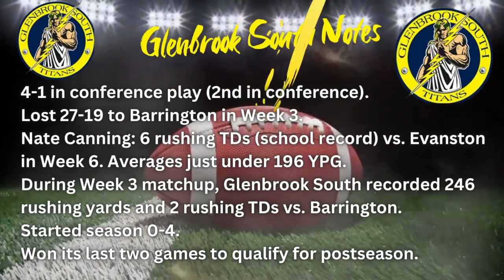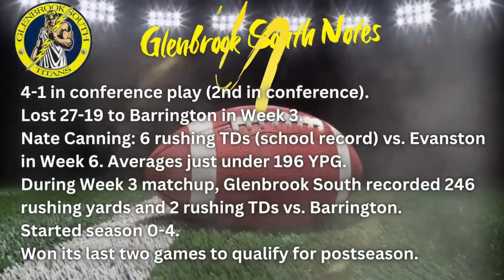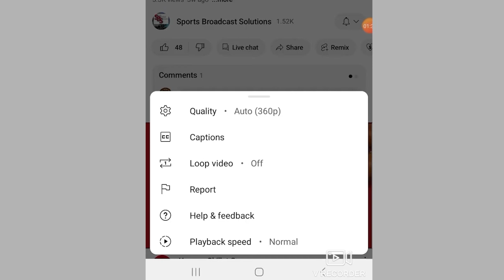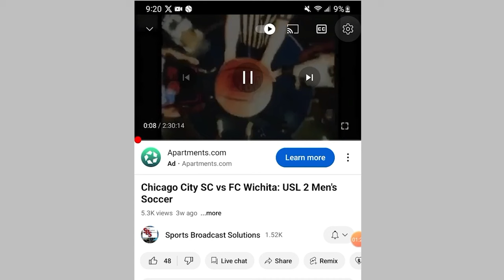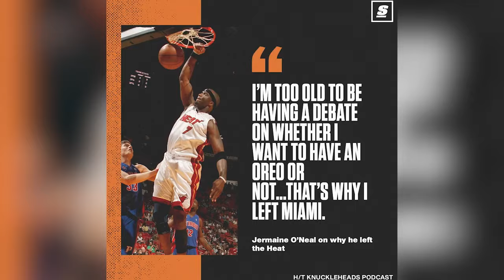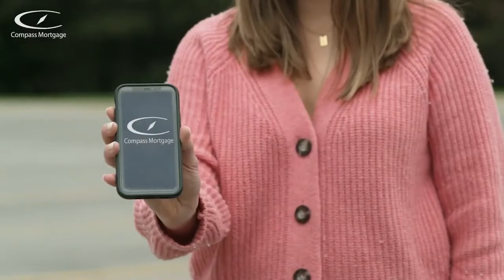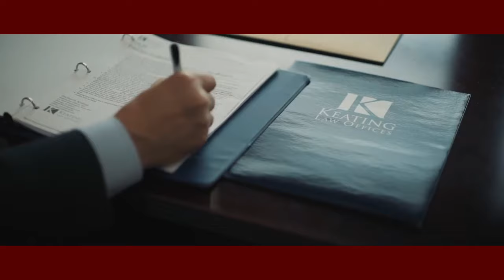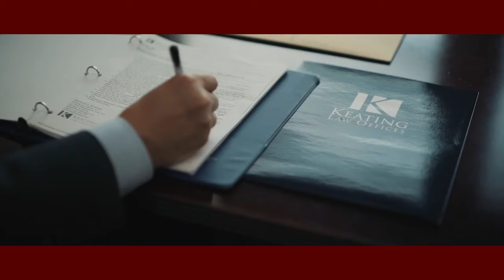Barrington vs. Glenbrook South: IHSA Varsity Football